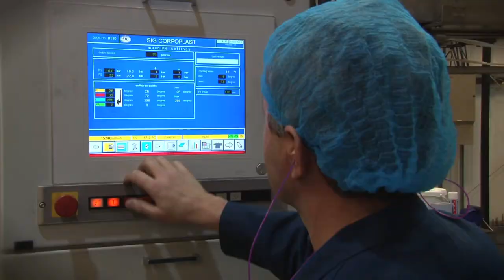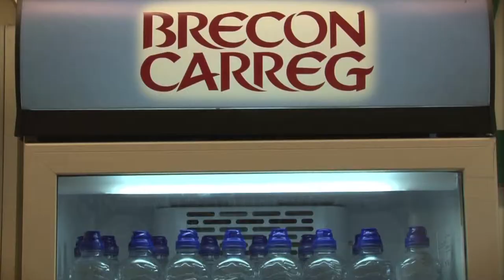Brecon Carreg - Source to Store case study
This case study is an investigation into the environmental impact of new products and designs by the manufacturer.  The video also gives the viewer a brief insight into the history of Brecon Carreg and follows the spring water's journey from the source right through to delivery (to store!).

The style was tailored to focus on the company's brand values, and to give viewers a bit of history on Brecon Carreg.